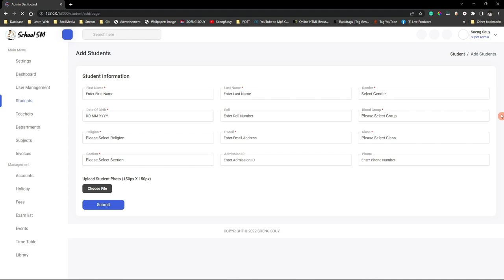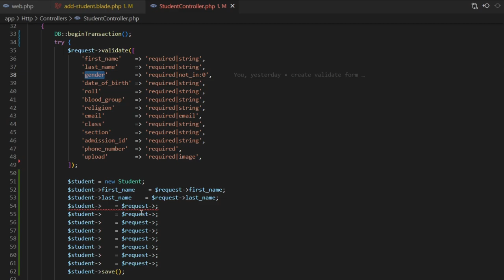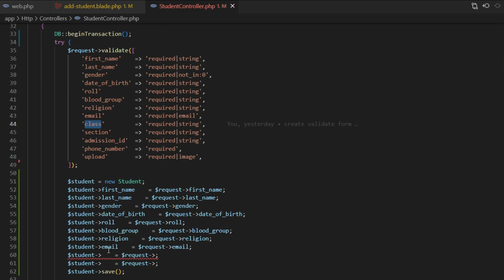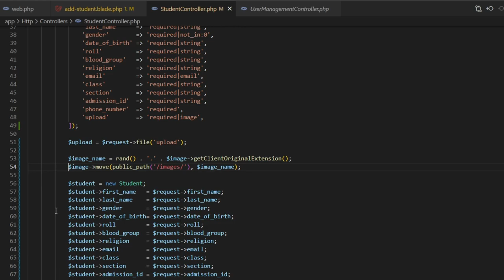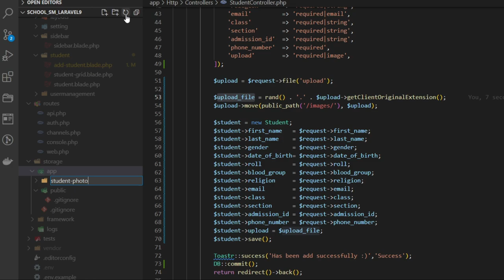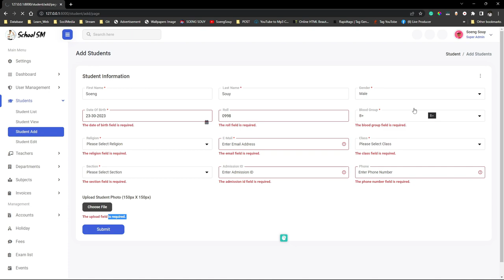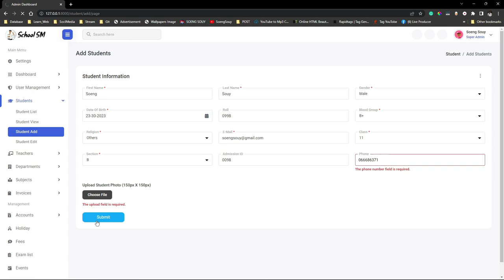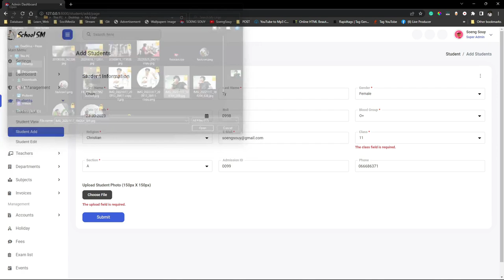Insert data with file upload student Laravel 9 | School System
StarCode Kh, There are websites such as HTML, CSS, Javascript, PHP, Framework Laravel,
How to download Website Design Template, Free source code.
if not show the image please run: php artisan storage:link
Follow Soeng Souy on:
Enjoying the content?